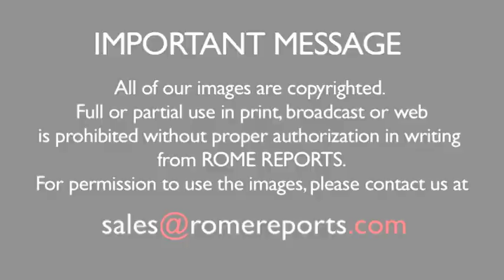Pope reflects on the gift of science in his general audience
The Pope emphasized the need to exercise 'wise stewardship of nature's resources.'